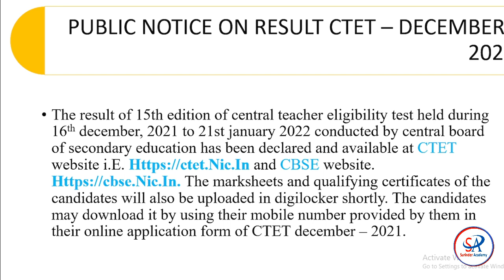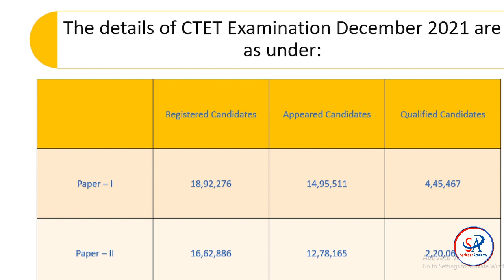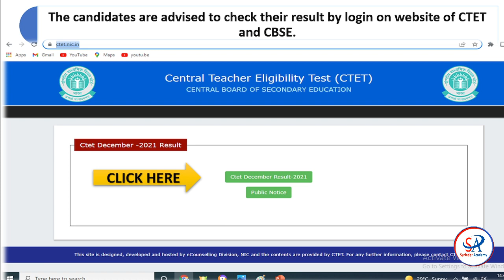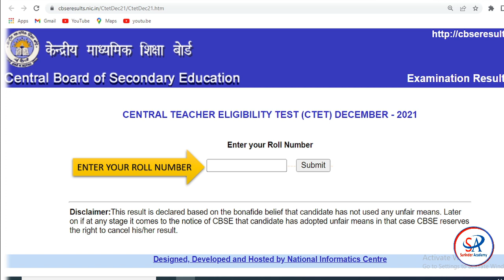CTET RESULT 2022 || FULL INFORMATION IN PUNJABI || SURINDER ACADEMY || COACHING CLASSES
ctet रिजल्ट 2022,
ctet result 2022 kab aayega today news,
ctet result 2022 kab aayega,
ctet result 2022 passing marks,
ctet result 2022 cut off marks,
ctet result 2022 kaise dekhe,
सीटीईटी रिजल्ट 2022,